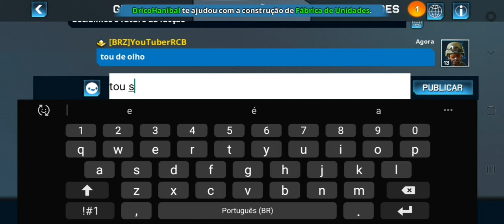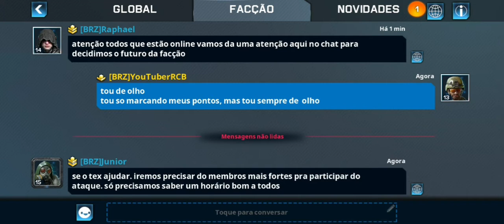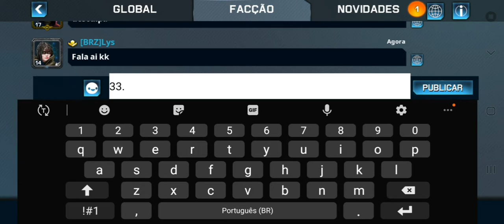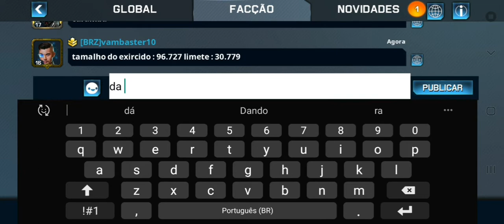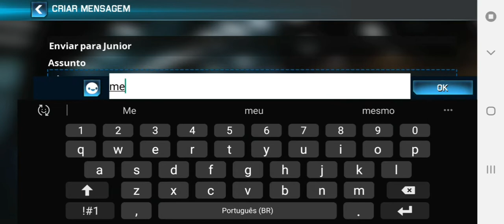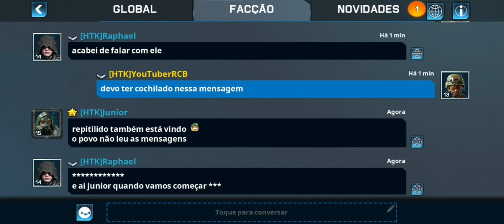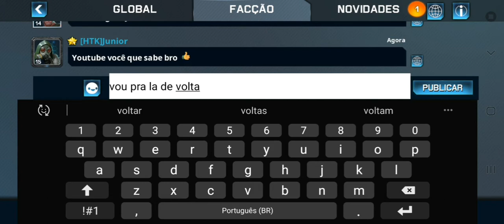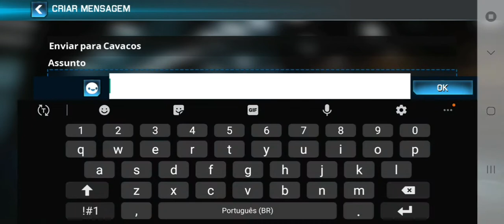Game Play do Sono🤣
Acabei dormindo no jogo on line com amigos, mas foi legal assim mesmo no episódio War Planet Conflit On Line...